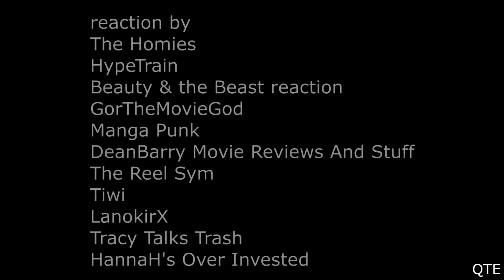Ekko: Seconds Cinematic Reaction Mashup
Ekko: Seconds | New Champion Teaser - League of Legends | Commentary
League of Legends Ekko Cinematic Reaction